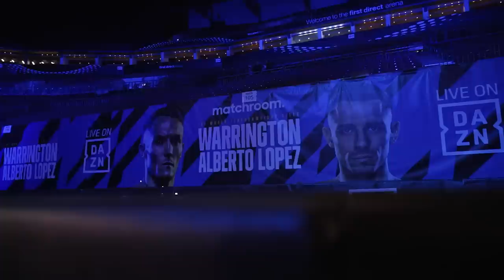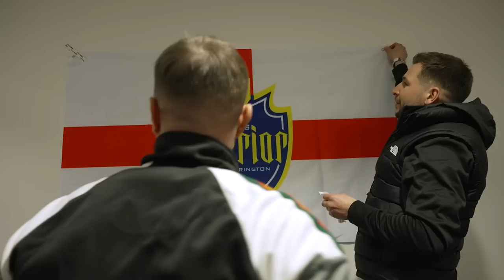Fight Night: Warrington vs Lopez, Bridges vs O'Connell (Behind The Scenes)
A night of mixed emotion in Leeds... We take you behind the scenes from the First Direct Arena on Saturday 10th December 2022 as Luis Alberto Lopez dethroned Josh Warrington, Ebanie Bridges outgunned Shannon O'Connell, Felix Cash and Ammo Williams clash, England fell short in the World Cup plus much more including wins for Hopey Price, Junaid Bostan, James Metcalf and Shannon Courtenay